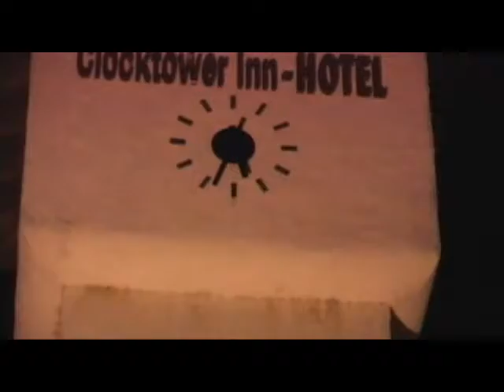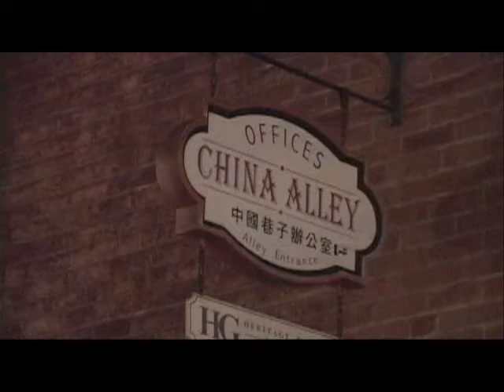Ghosts of the Ventura Mission Plaza with Richard Senate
Author, Historian and renowned Paranormal Investigator Richard Senate interviews a paranormal research team in the heavily-haunted Mission Plaza area of Ventura, Ca.
Produced for the local public television program Ghosts Hunters of Ventura County with Richard Senate (c)2011 Barrett Productions, Ventura, Ca.